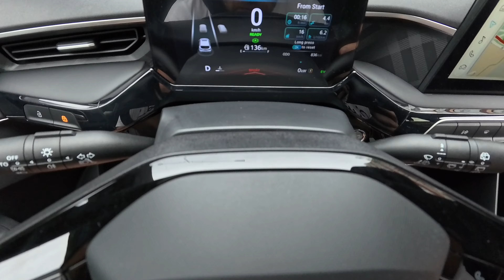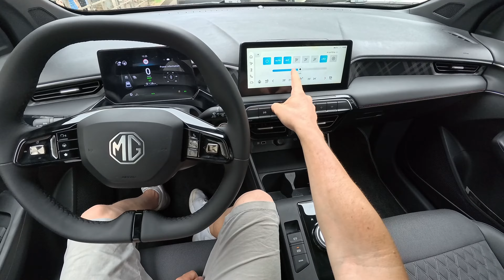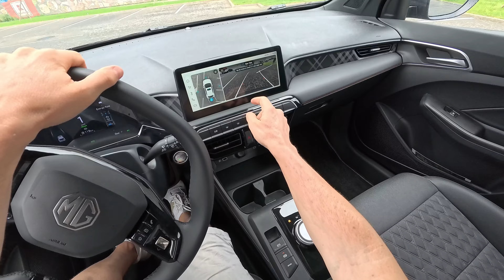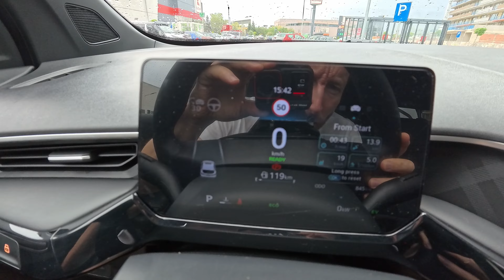2024 MG3 Full Hybrid+ Drive Sound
2024 MG3 Full Hybrid+ Drive Sound